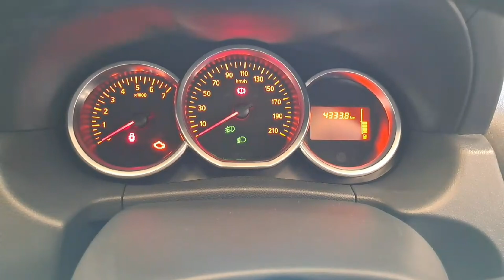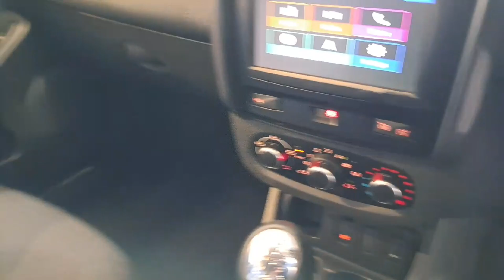2018 Dacia Duster Prestige RefId: 424833